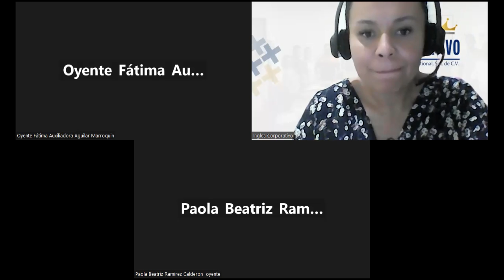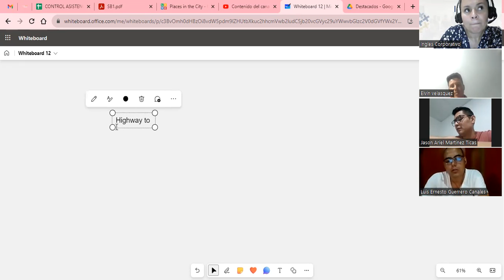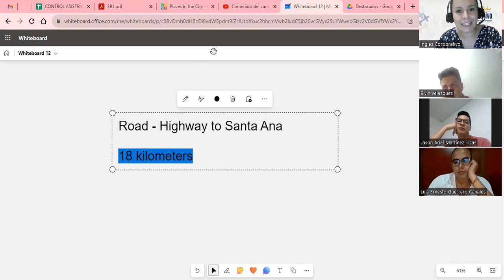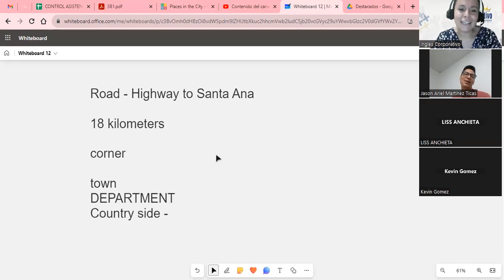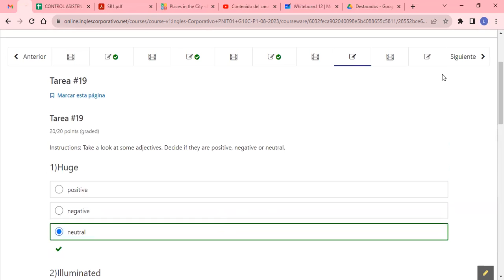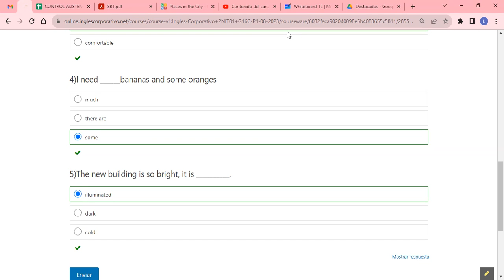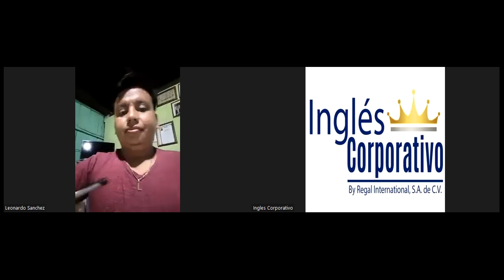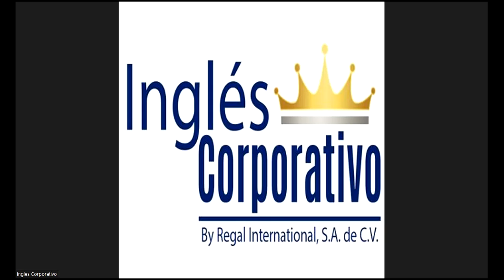SESION 19 -04-09-2023 -AC29750-0001-2023 - ALVARADO - VOCABULARY PRACTICE - PART 3